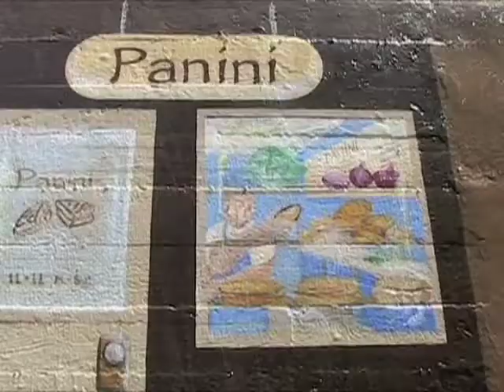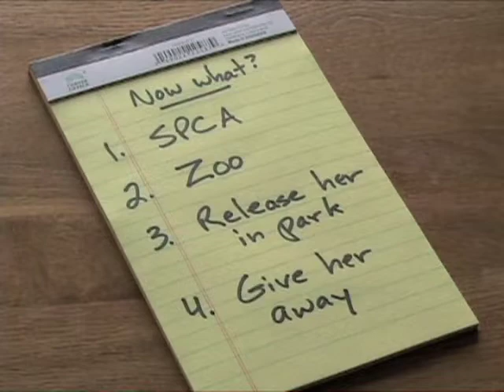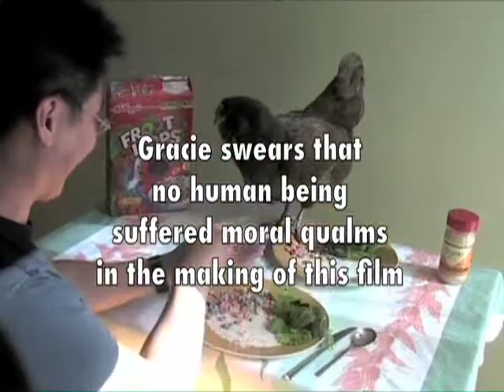How To Make Your Chicken Soup (with San Francisco Guitar Quartet)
Short Film by Tom Finnegan, Music by the San Francisco Guitar Quartet (Mark Simons; member, co-director)